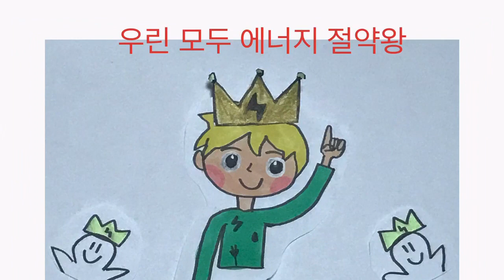[노래부르기] 에너지 절약송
2020 에너지 문화예술 콘텐츠 아이디어 공모전

♥총 500만원 상당의 경품이 팡팡♥
① 한국에너지공단 유튜브 구독버튼 꾹 누르고
② 각 분야별로 가장 인상깊은 작품에 좋아요♥ 누른 다음
③ 응원댓글 달기

● 참가 대상
  - 에너지에 관심 있는 국민 누구나!

● 활동 내용
  - 2020 에너지 문화예술 콘텐츠 아이디어 공모전 유튜브 영상 심사 진행하고!
    추첨 통해 푸짐한 선물도 받아가자!

● 활동 혜택(특전)
  - 1등(1명) : 캐리어 프리미엄형 에어컨 에어컨(200만원 상당)
  - 2등(4명) : 캐리어 고급형 공기청정기(각 50만원 상당)
  - 3등(200명) : 배스킨라빈스 싱글레귤러 기프티콘(200명)

● 응모 일정
  - 유튜브 국민심사 기간 : 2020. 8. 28.(금)~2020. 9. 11.(금)

  STEP2. 대국민 오디션 카테고리내 유튜브영상 감상!
                (총 3개 분야 : 노래부르기, 영상비디오아트, 톡투유)
  STEP3. ① 한국에너지공단 유튜브 구독버튼 꾹 누르고,
                ③ 응원 댓글 달기!
                 * 분야별 3가지 작품 선택 (우수하다고 생각되는 총 9개 작품에 댓글 달아야 당첨 자격 부여)
STEP4. 영상 본문에 안내된 접수페이지 )에 참여자 정보를 한 번만 입력하면 접수 완료!

● 기타 사항
  - 본 이벤트는 오텍 캐리어와 함께 합니다.
  - 문의 사항 : 심사 사무국(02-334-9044)

작품설명 : 에너지를 절약하기 위해 만든 에너지 절약송에 알맞은 그림을 그려 넣은 작품이다.